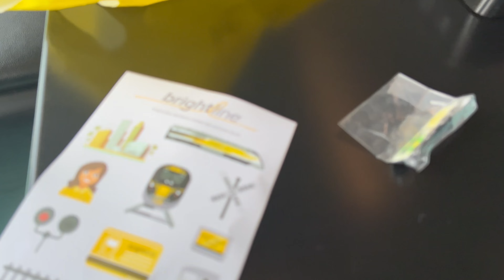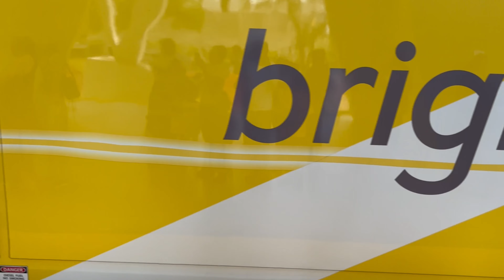Train for kids! Nadia first time on the Train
Best video for kids

Our videos are us having fun. We enjoying playing jokes on one another. We would love for you to come and join the party. Please like, subcsribe and share are videos.

Please Fallow us on instagram @
Coolzkids Family
stay blessed, be safe, and Coolzkids Family love you guys!